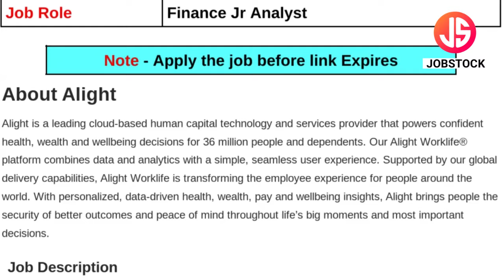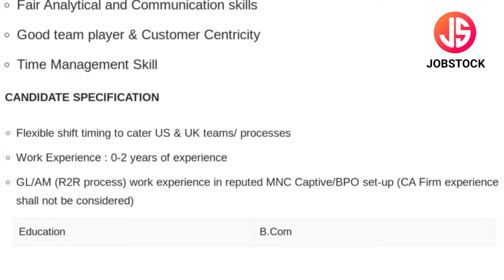Alight Recruitment 2024 | Finance Jr Analyst Jobs | BCom Jobs | Commerce Graduate Job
Alight has announced Finance Jr Analyst Posts. In this Video, I've Explained Post Vacancy, Post Name, Educational Qualification, Selection Process & How to Apply Online.
Alight is currently Recruitment For Freshers Candidates. This is the best job for you to start your career.

Your Enquiries

Alight Junior Analyst Job
Alight Fresher Job
Alight Analyst Recruitment 2024
Alight Solutions Jobs
Commerce Graduate Job
Alight Hiring 2024
Finance Jr Analyst Job
Finance Jobs
Fresher BCom Job
Alight Fresher Hiring 2024
Fresher Jobs In Gurugram
BCom Jobs
Junior Analyst Job